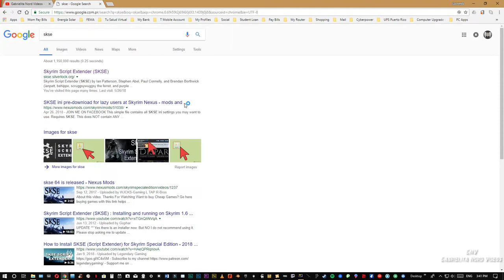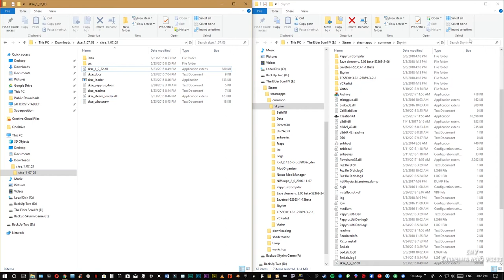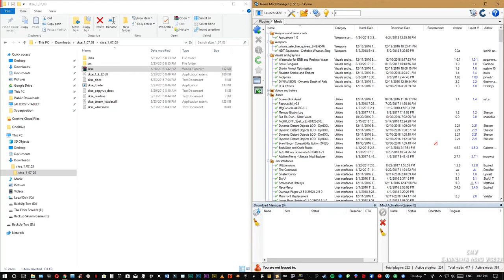Skyrim Instalación de SKSE para Skyrim Original [Tutorial]